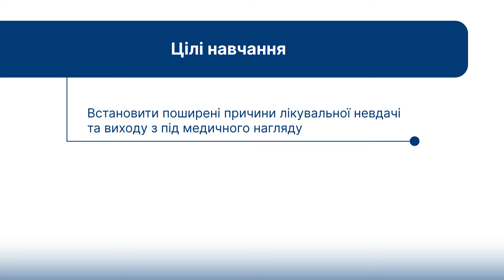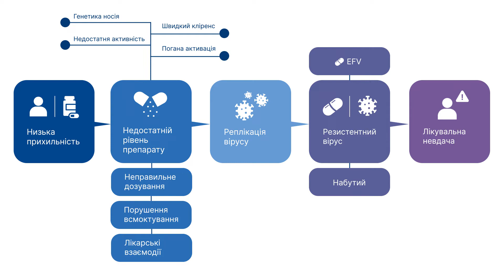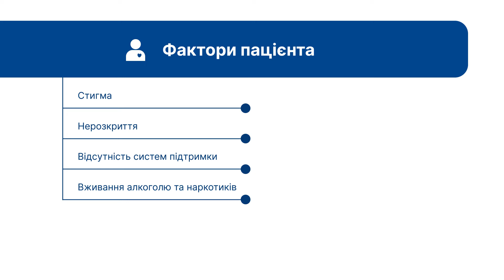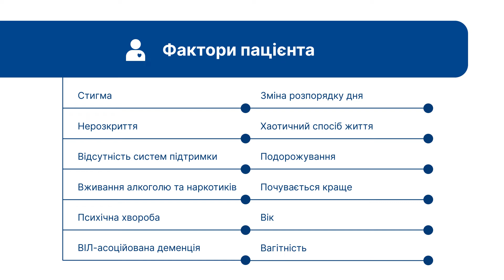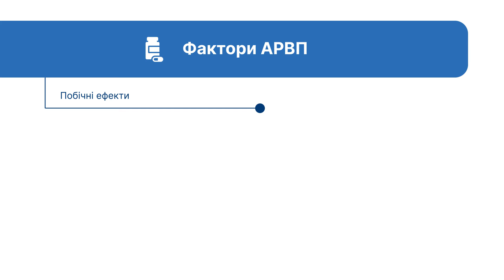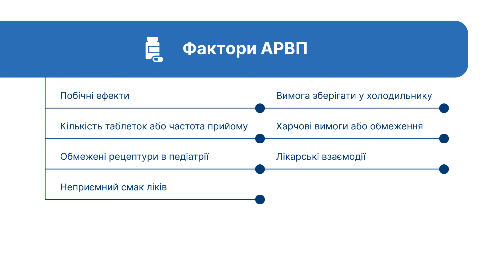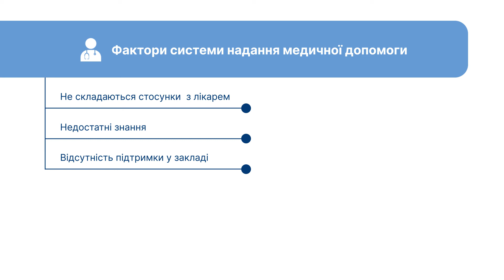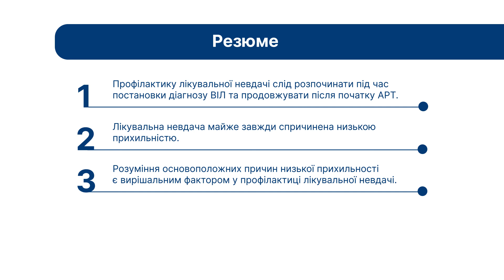1.2: Причини лікувальної невдачі та виходу з під медичного нагляду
Запрошуємо на курс дистанційного навчання щодо прихильності та утриманні в лікуванні людей, які живуть з ВІЛ.

Більшість людей, які починають антиретровірусну терапію, почуваються добре, завдяки впровадженню  ефективних, зручних схем лікування, які добре переносяться пацієнтами. Однак непросто приймати ліки щодня протягом усього життя, особливо тим, хто щойно дізнався про свій позитивний ВІЛ-статус. Їм потрібно звикнути до нового діагнозу, виробити звичку щодня приймати ліки та організувати своє життя таким чином, щоб регулярно відвідувати медичний заклад. Цей курс фокусується на питаннях допомоги  пацієнтам у правильному прийомі АРТ із самого початку лікування, щоб запобігти лікувальної невдачі та вчасно виявити, що у пацієнта починаються проблеми з прихильністю до лікування, щоб своєчасного вжити відповідних заходів.

Цей курс призначений для надавачів ВІЛ-послуг, зацікавлених у підтримці  прихильності пацієнтів до АРТ, у тому числі лікарів, медсестер, соціальних працівників, психологів, працівників сервісу «рівний рівному» та інших.

Цей курс складається з чотирьох модулів:
• Модуль 1: Профілактика лікувальної невдачі
• Модуль 2: Мотиваційне інтерв'ювання
• Модуль 3: Моніторинг прихильності
• Модуль 4: Профілактика та ведення випадків з пропущеними візитами до лікаря та виходу з-під медичного нагляду

Кожний модуль складається з кількох сесій. Більшість сесій включають коротку відео-лекцію, кілька практичних завдань для виконання та деякі додаткові ресурси для самостійного читання. Крім того вам пропонується пройти початковий та завершальний тест у кожному модулі,  а також короткі контрольні тести  після кожної сесії для перевірки знань та закріплення ключових моментів.

Загалом вам необхідно заощадити, приблизно, 40 годин на проходження курсу. Ви можете запланувати навчання у зручний для вас час і у власному темпі.

Сподіваємось, що вам сподобається цей курс дистанційного навчання щодо прихильності та утриманні в лікуванні!